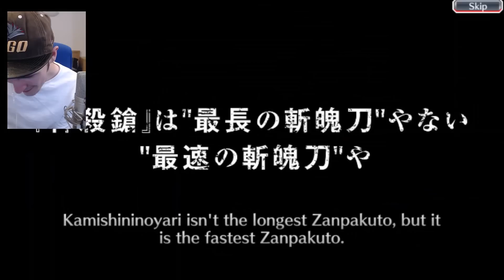BLEACH Manga Characters Round 4 TROLLED Me.... Bleach Brave Souls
Follow my News Channel!